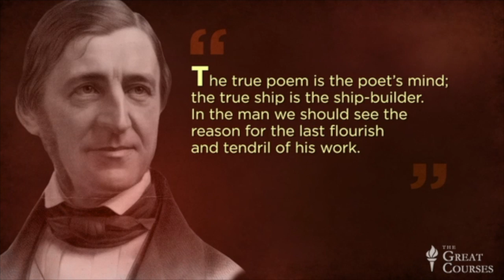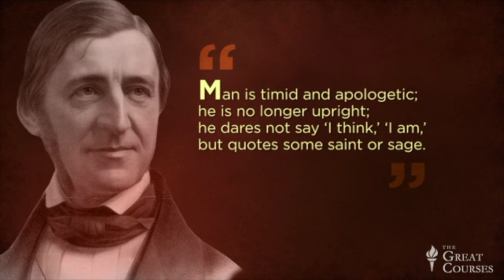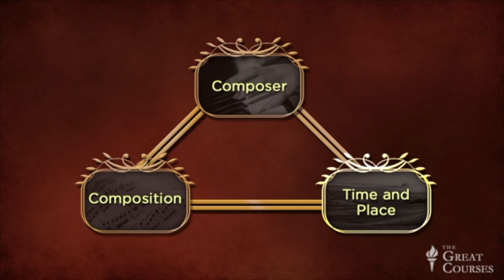Music As A Mirror of History: An Introduction — Robert Greenberg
Excerpts from the first lecture (Music and History: Maps and Madrigals) in Robert Greenberg's new series from The Great Courses, “Music As A Mirror of History”